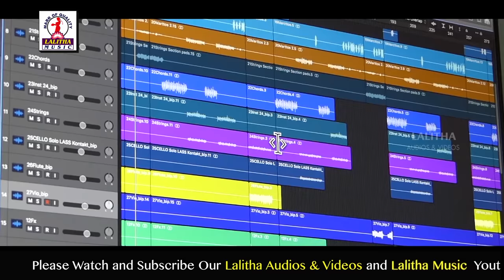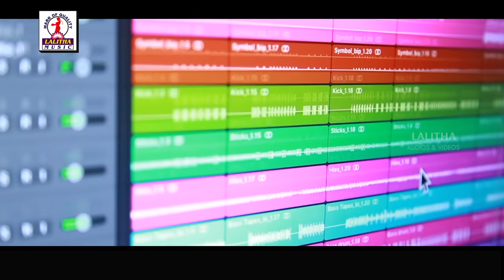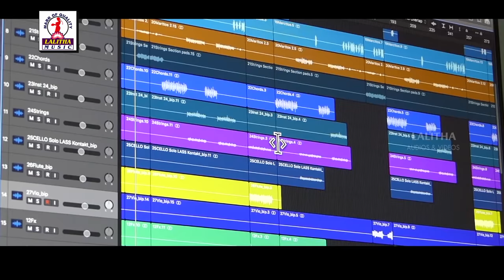Naa Thala Pai Ratha Song | Female Version | Latest Telugu Songs 2019 | Lalitha Audios And Videos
Naa Thala Pai Ratha Song Female Version on Lalitha Audios And Videos. Enjoy watching Super Hit Love Songs, Latest Telugu Songs 2019, Telangana Folk Songs on our channel.

Song: Nee Thalapai Ratha Female Version
Singer: Shonu Singh
Lyrics: Sindhuram Ramesh